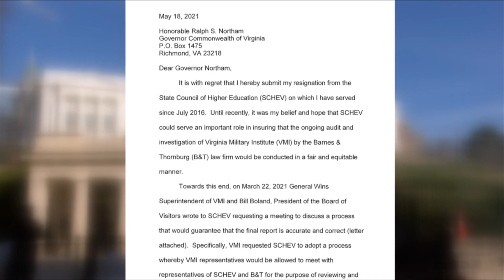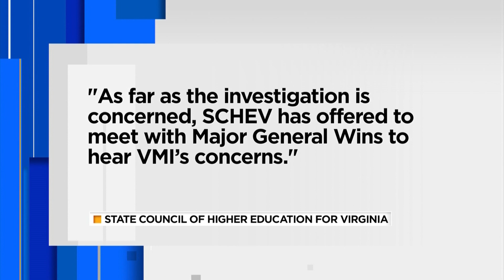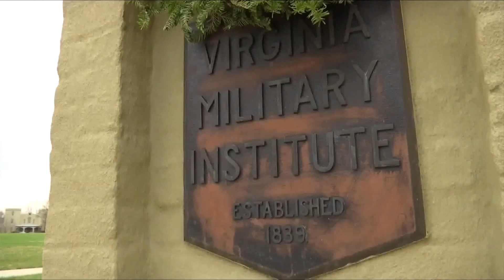VMI racism probe leads to resignation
One of the top leaders at Virginia's higher education agency resigned over the handling of the investigation into reports of racism at VMI.